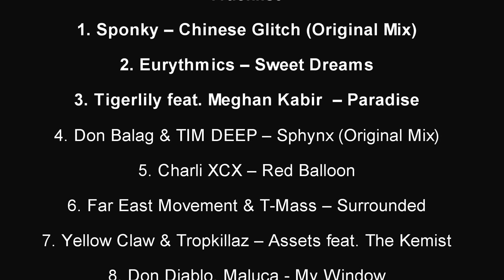d1000v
День 1000 велосипедистов в городе Уфа.
Треклист в конце видео.
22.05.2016